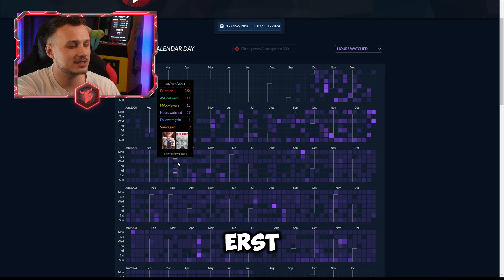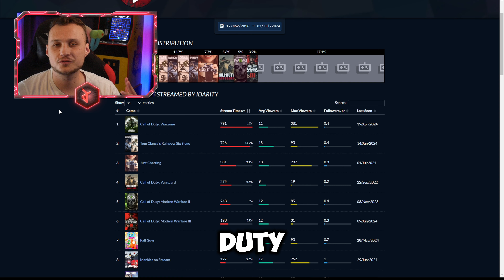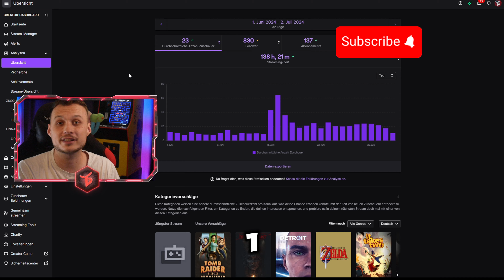Lohnt es sich TÄGLICH zu Streamen um erfolgreich zu werden? SELBST EXPERIMENT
Denkst du es Lohnt sich TÄGLICH zu streamen?